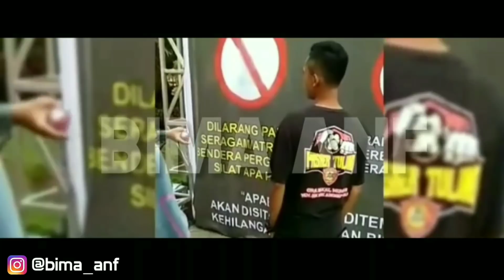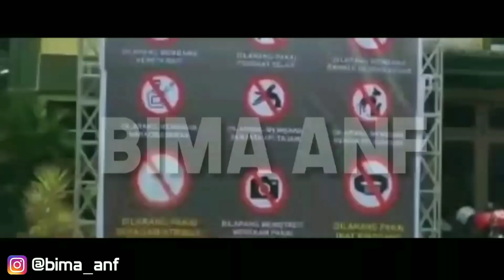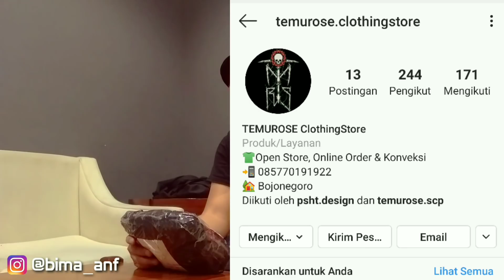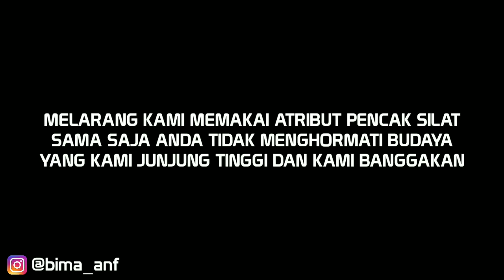SERAGAM IKSPI DI CORET? LIHAT YANG TERJADI!!.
Selama saya tinggal di Madiun, ini adalah acara pertama yg melarang Para pengunjung hadir dengan memakai atribut Perguruan atau Organisasi. sebenarnya bisa saja, tapi jangan gelar acara Di Madiun !! Karena Pencak Silat adalah Harga Diri kami !! Salam Persaudaraan.